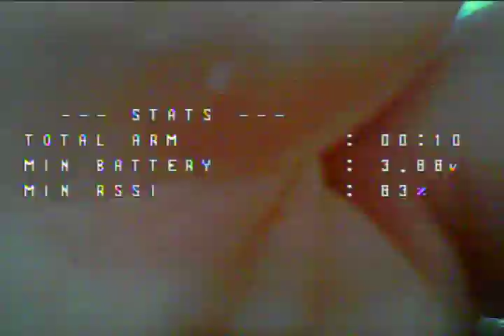July 4 Drone Dump